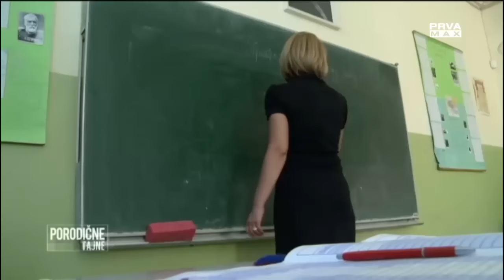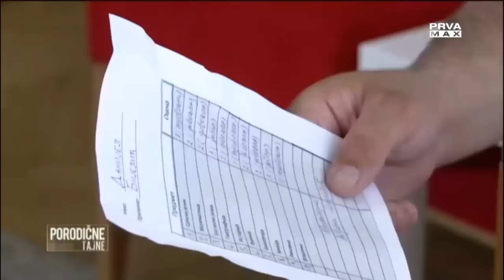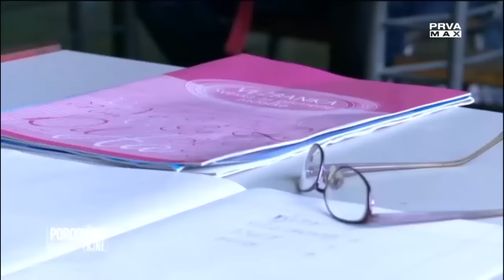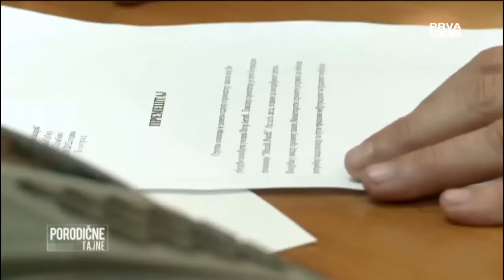Porodične tajne 2022 - Profesorka u sukobu sa učenikom